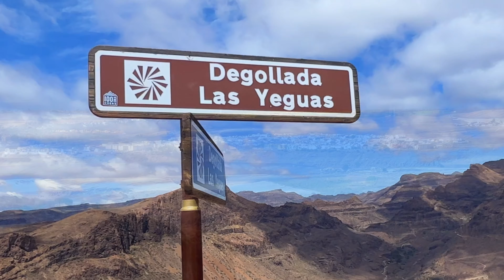GRAN CANARIA | Bergtour (Teil 2 von 3) | Das Bergdorf Fataga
Am 24. September habe ich meiner Schwester und meinem Schwager die Bergwelt von Gran Canaria gezeigt. Von Maspalomas ging es über Fataga nach San Bartolomé de Tirajana und dann über Santa Lucía de Tirajana zurück nach Hause. In diesem Video zeige ich unseren Bummel durch das pittoreske Bergdorf Fataga.